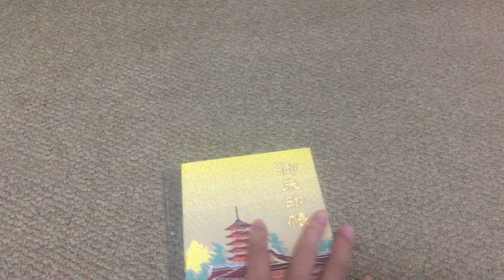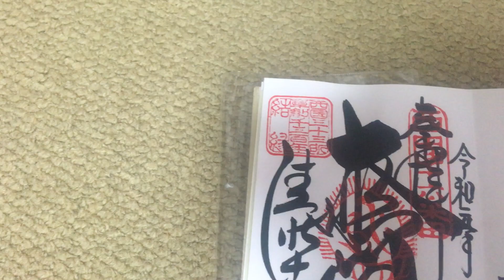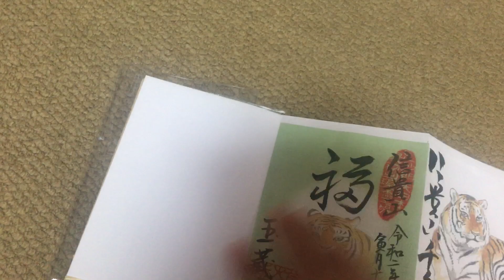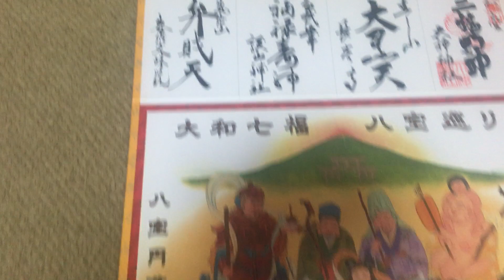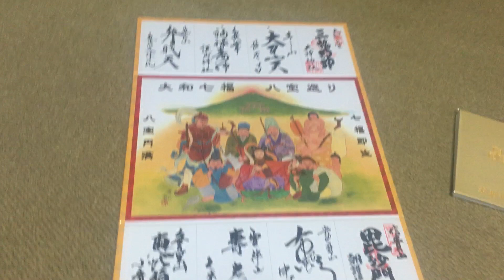趣味は御朱印集め🍑2020年2月29日